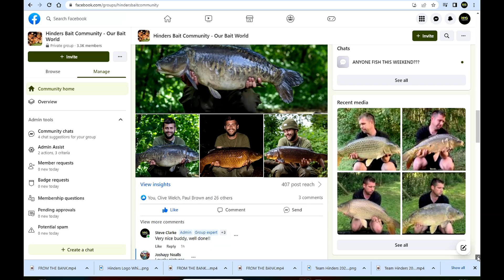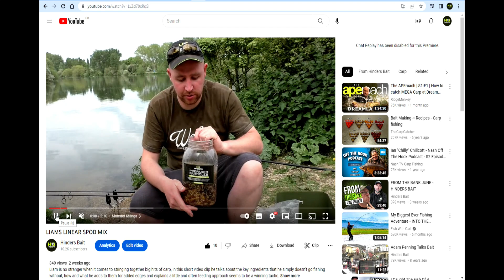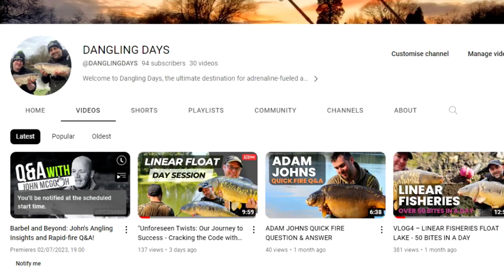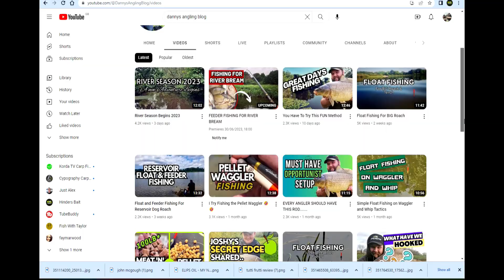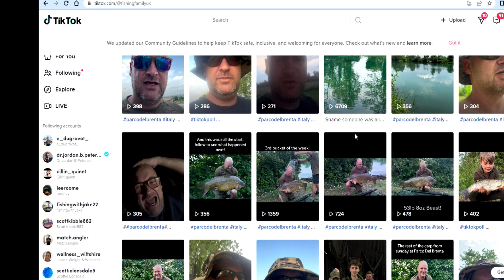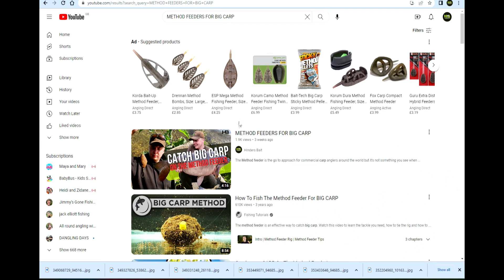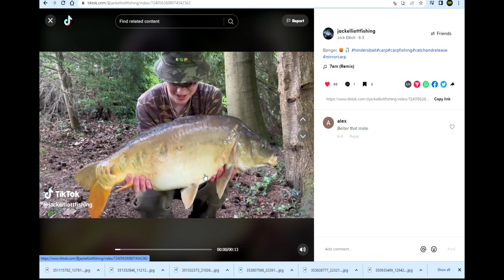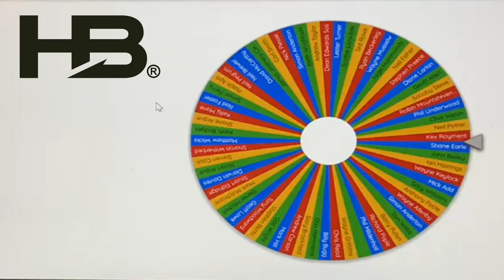FROM THE BANK - JULY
As you may already know at Hinders Bait we have a very active Community on Facebook which we invite you all to join, it’s completely free and offers customers, new and old, a space to share experiences, ask questions and of course win free bait including exclusive discount codes that aren’t available anywhere else!

So sign up at Hinders Bait Community - Our Bait World on Facebook for your chance to win and become part of our Community!

Every month Steve and Mark will round up the months updates, , winners, introduce and discuss new products and round up of what’s been happening across the Promo Team and what you, our customers have been catching in your own fishing. Massive thanks to everyone that gets involved and look forward to seeing your catch pictures and hearing about your own fishing adventures.
Tight lines
Hinders